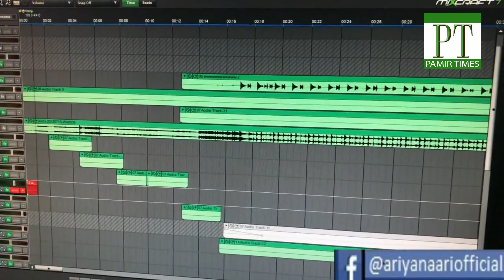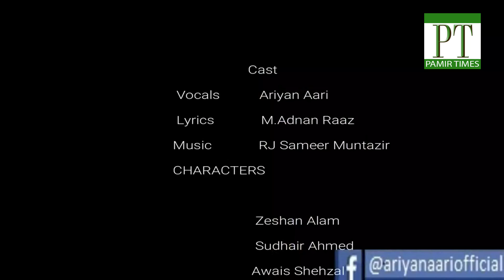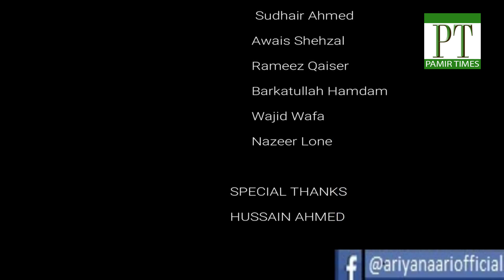Dewano heyo - New Shina Song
Title: Dewano heyo
Vocals: Ariyan Aari
Lyrics: M.Adnan Raaz
Recording: Sound Wave Studio Gb
Video: Mudassir Alam